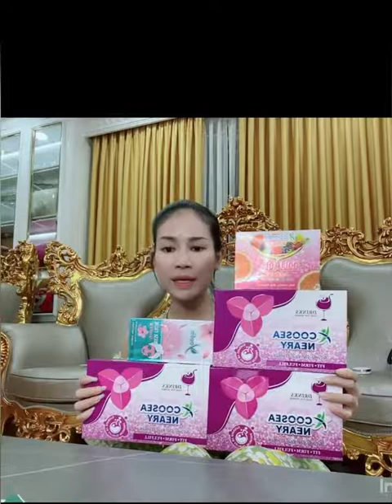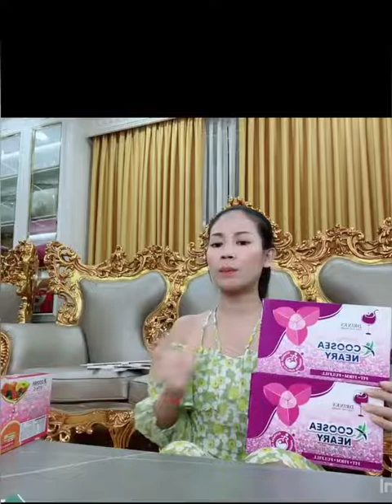បងស្រីជាបាន៩០ភាគរយហើយ 0766799995 Ah Nita សម្រស់ធម្មជាតិ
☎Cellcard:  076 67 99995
☎Metfone:   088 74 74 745
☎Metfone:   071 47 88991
នៅភ្នំពេញ កម្មង់ភ្លាម មានសេវាដឹកជញ្ជូនដល់កន្លែង 🛵🛵🛵នៅខេត្តអាចផ្ញើបាន 25 ខេត្ត-ក្រុង🚛🚛

📣ឈឺជ្រុះសក់ ឈឺធ្ងន់🥺ឬសដូងបាត រោគស្រ្តីធ្ងន់ ក្រពះពោវៀនរាំរ៉ៃ ស្ពឹក ឈឺសន្លាក់ ជោគជ័យបងស្រីជាបាន90%ហេីយ👏🏻💪🏿
📣ជាដោយសារឃូសុីបៃតង និង ឃូសុីនារីពណ៌ស្វាយ🌷
📣កុំអស់សង្ឃឹម សាកល្បងឃូសុីសិនបងប្អូន💪🏿
📣ដំណឹងល្អផ្ទួនៗខួប6ឆ្នាំរបស់ក្រុមហ៊ុនសម្រស់ធម្មជាតិ
📣 📣ទិញ 2ថែម1 ភ្លាមៗ
✅ រួសរាន់ចាលក់តែ 10ថ្ងៃទៀតទេចប់មែនទែនហេីយចាលឿនៗ
📣ចប់ថ្ងៃទី 31ខែ 7 ឆ្នាំ 2022នេះ
✅ 76$ បានឃូសុីបៃតង 3កំប៉ុង សាប៊ូអូលីវ 1ដុំ សន្លឹកឆ្នោត 2សន្លឹក
✅ 152$ បានឃូសុីបៃតង 6កំប៉ុង សាប៊ូអូលីវ 1ដុំ ហ្វៃបឺម្នាស់ 1ប្រអប់ សន្លឹកឆ្នោត 5សន្លឹក

                                                      សូមអរគុណ...